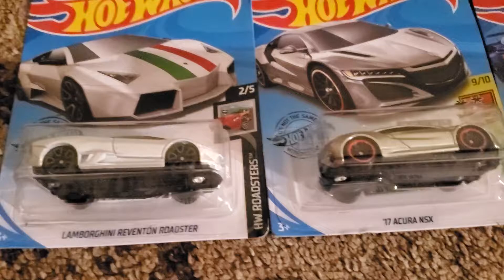Hot wheels Drag racing part 4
This are cars like a Camaro 2013, Lamborghini Reventon Roadster, Acura NSX 2017, Corvette C7.R 2014